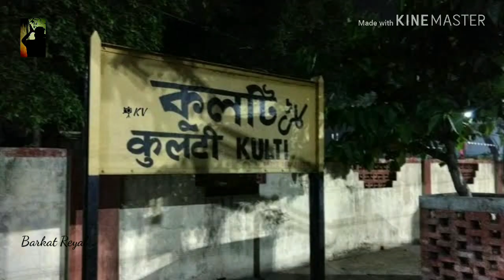History of Asansol [fact of Asansol] The City of Brotherhood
History of Asansol
The city of Brotherhood
Unknown Facts

Sourav Chourasia

~Motivational Line~

~Social media~